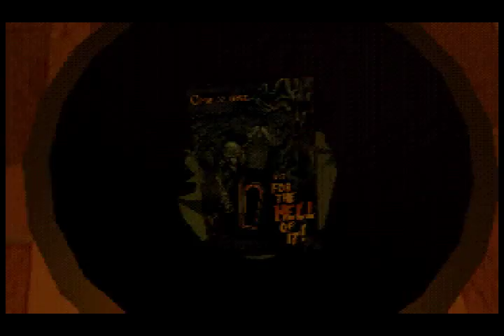Wild Woody Game Over Cutscenes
All the different versions of the game over cutscene in Wild Woody. The music that plays during It and what world is shown at the beginning of It depends on what world you are in when you get a game over.